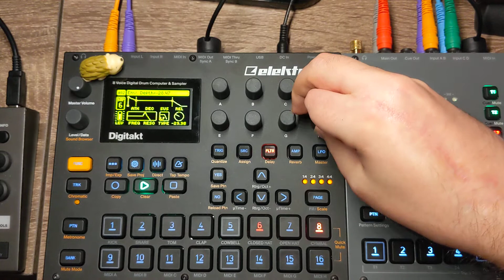Experiment - 160BPM - Snare and Waveform - Filter Depth Collisions: Digitakt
Another experiment with just 2 tracks. Filter Depth Sweeps live recorded and then Filter Depth Collisions for some crazy sounding FX. Snare is just bit crushed. Waveform is wildly mangled